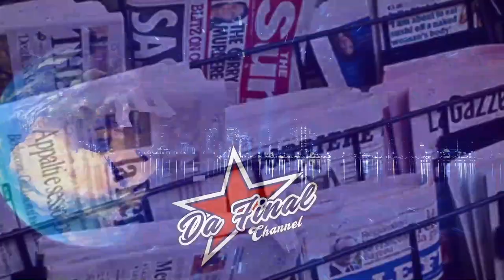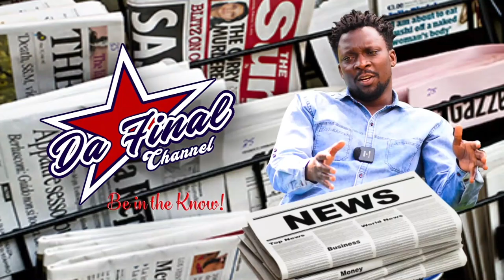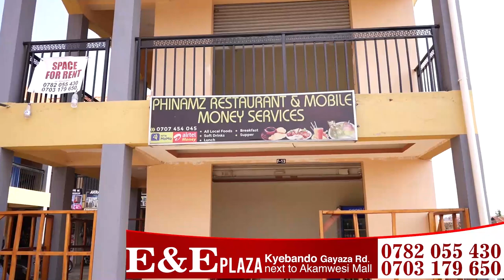ANI ALINA EBYOBUGAGA BYA RADIO ? LILIAN BAMUGOBYE MU NNYUMBA. UGANDA OKUFUNA AFCON MUKISA OBA?